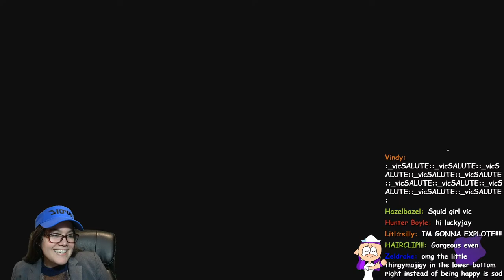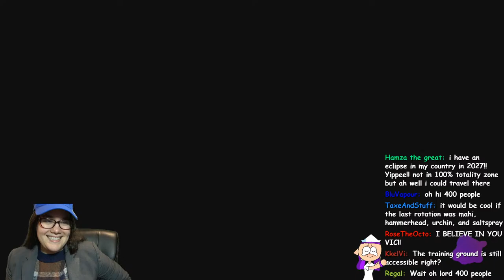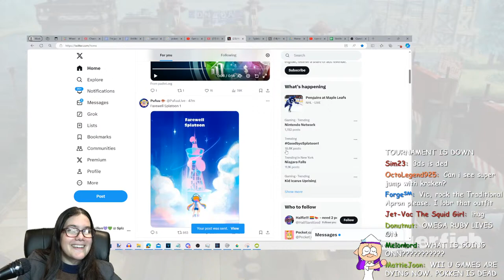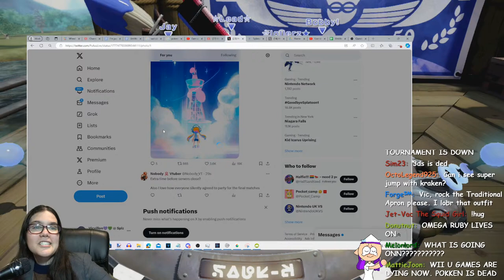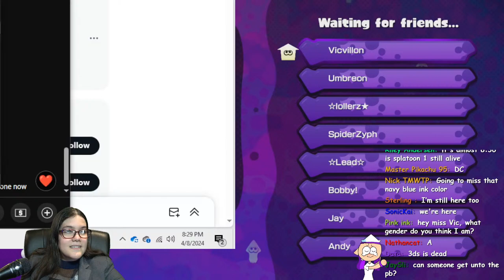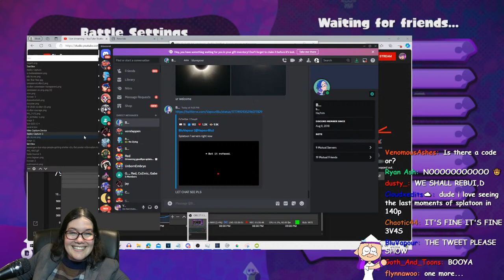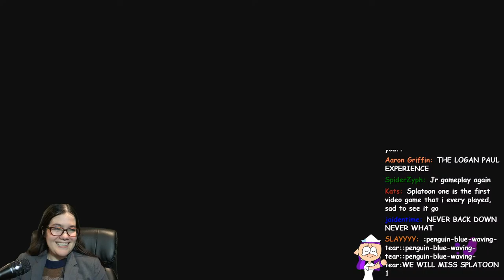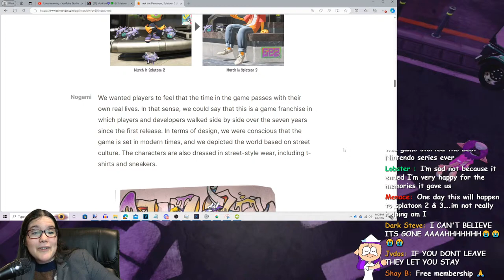THE FINAL NIGHT OF SPLATOON 1.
AAAAAAA IT'S SPLATOON'S FINAL NIGHT... i wanna play just a little bit more.

Please listen to the mods, as they are an extension of myself! I highly trust them, and you should too!

And of course, Stay PG and have fun!

Victoria Villon
5507 Nesconset Hwy Ste 10-318